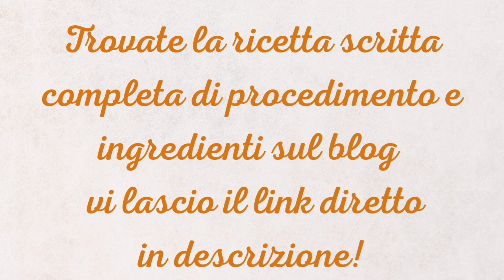Focaccia sarda Sa Prazzira o Mustazzeddu ricetta tipica della tradizione culinaria sarda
Sa prazzira o mustazzeddu  non è  altro che una focaccia sarda antica ripiena, oggi vi propongo quella più  tradizionale,  con il ripieno di pomodori, sale,  basilico e un filo di un buon olio extravergine d’oliva.
la mia nonna era solita usare anche l’aglio,  ma io non lo amo molto, perciò non lo utilizzo in questa ricetta.
Esistono diverse versioni che variano da una località all'altra.

🔸Trovate gli ingredienti e procedimento della ricetta scritta sul mio blog cliccando sul link👇